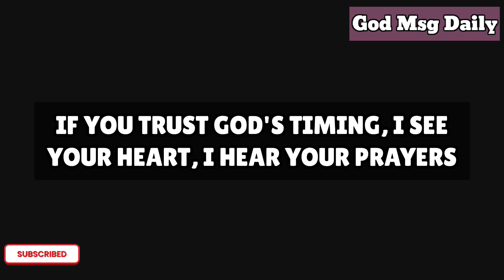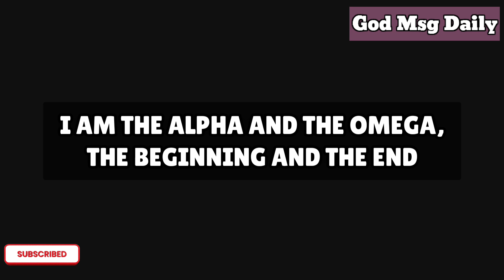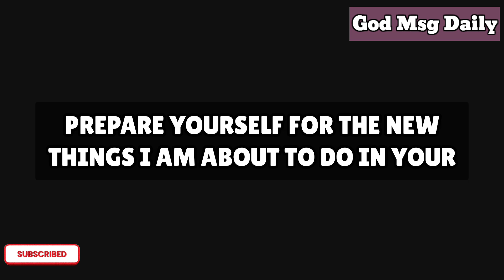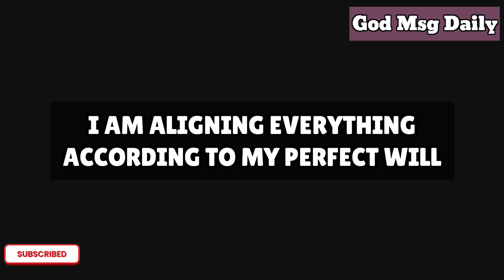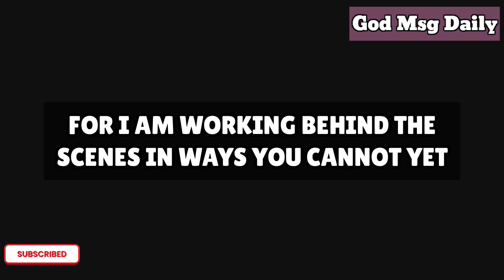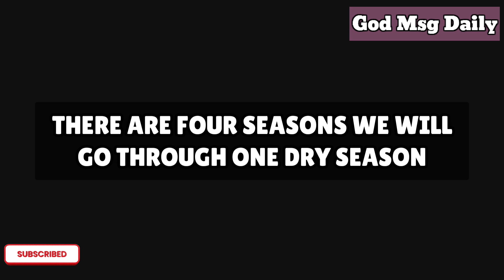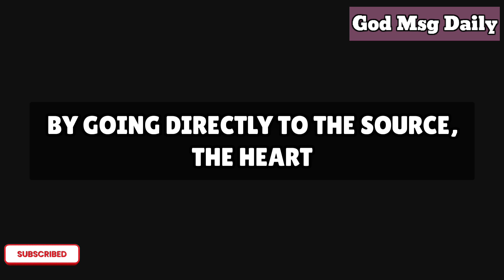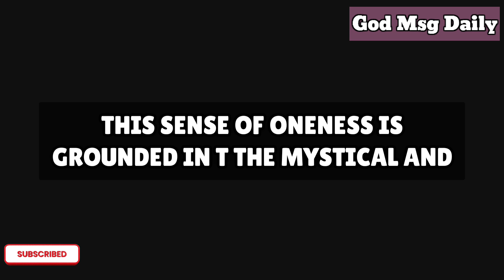God Says, A Big Problem Is Coming To Way This Will Receive Blessings & The godmessage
Congratulations! Tomorrow, you will receive incredible blessings and godmessage

God message
Jesus
Jesus message
God messages
Urgent message from God
Jesus says
Angel Signs
God msg
God helps
Godly quotes
Bible Quotes
God says
Positive life affirmation
Lord Helps
Jesus quotes
God
Angels message
Universe message
Life quotes
Money miracle
Financial abundance
Angels message
Jesus message
Godly quotes
Faith quotes
Universe message
Angel message